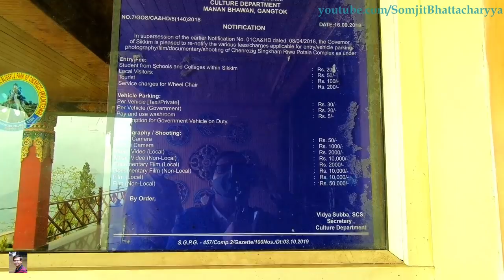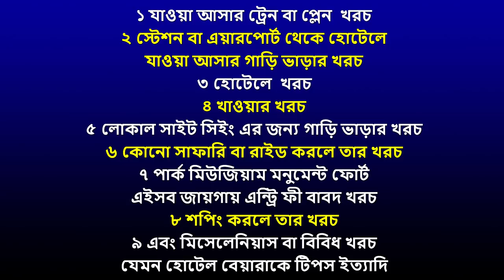Sikkim Tour 2021 | Pelling Tour Plan | Pelling Sightseeing | Pelling Tour Cost | Sky Walk | Day 7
Sikkim Tour 2021 | Pelling Tour Plan | Pelling Sightseeing | Pelling Tour Cost | Sky Walk | Khechiperi Lake | Day 7 | Hanging Bridge | Rimbi Orange Garden | Kanchenjungha Falls | Singshore Bridge | Changey Waterfalls Sikkim | Day 7

সিকিম ভ্রমণ । সপ্তম দিন
আজ  ঘুরবো - পেলিংয়ের স্কাইওয়াক - চেনরেজিগ স্ট্যাচু  - রিম্বি অরেঞ্জ গার্ডেন -  খেচিপেরি লেক - কাঞ্চনজঙ্ঘা ফলস - ছাঙ্গে ওয়াটার ফলস  -  হ্যাঙ্গিং ব্রিজ  বা  সিংশোর ব্রিজ - সেই সঙ্গে পেলিং ভ্রমণের খরচ

0:00 Introduction
0:44 Pelling Tour
0:59 Hotels at Pelling
1:46 Pelling Sightseeing
2:22 Pelling Glass Skywalk and Chenrezig Statue
6:24 Rimbi Orange Garden
7:55 Khechiperi Lake
11:13 Kanchenjungha Water Falls
12:51 Change Water Falls
13:50 Singshore Bridge
15:55 Cost of Pelling Tour

For Hotel Booking at Sikkim
Contact Sri Atanu Majumdar - 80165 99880

Pelling Tour Cost
Seladha to NJP Train Fair - Rs 400 (SL Class) - Rs 1000 (3 AC)
NJP to Pelling Taxi Fare (One Way) - Approx Rs 3000 to Rs 3500
Pelling Hotel Cost - Rs 1500 approx (double bed room)
Food - Approc 500 per day per head
Pelling Local Sight Seeing - Rs 3500 to 4500 approx depending on the season. SingShore Bridge extra Rs 1800.
Entry Fee at various locations of Pelling - Details in the video

Vizag Araku Detail Tour Guide | Vizag Tourist Places | Vizag Beach | 2 Night 3 Days Vizag Tour Plan

Momo Do - The Mini Vandals featuring Mamadou Koita and Lasso